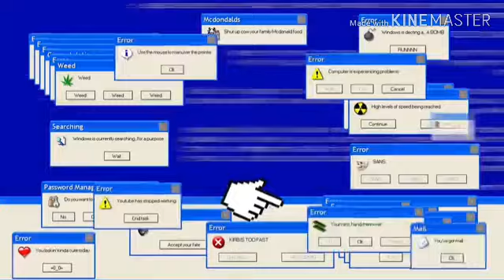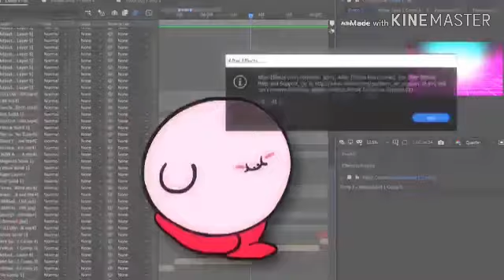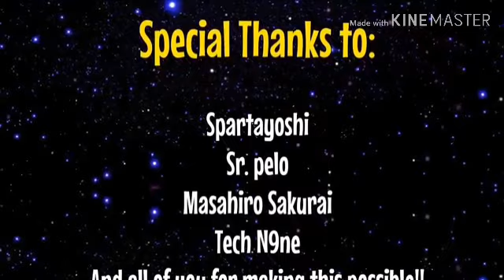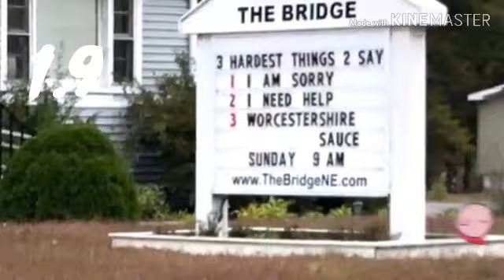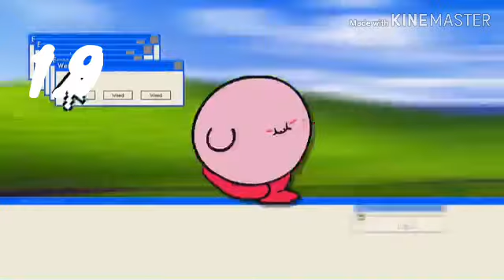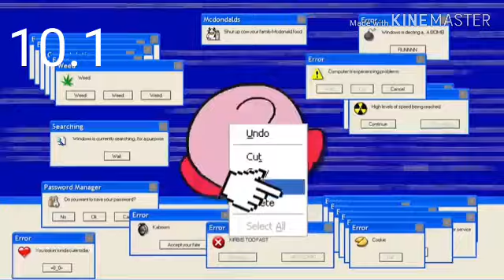Kirby Speed of light But It speeds up